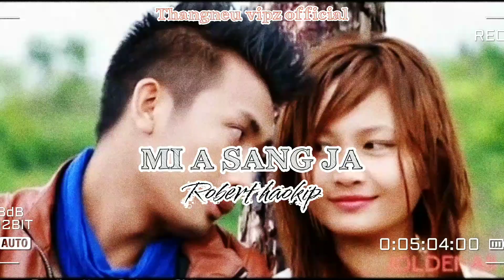Robert haokip_mi a sang ja ( thadou kuki love song)